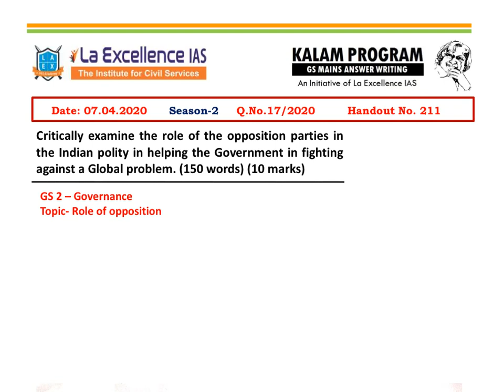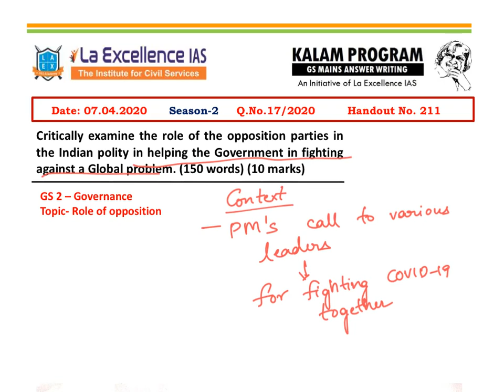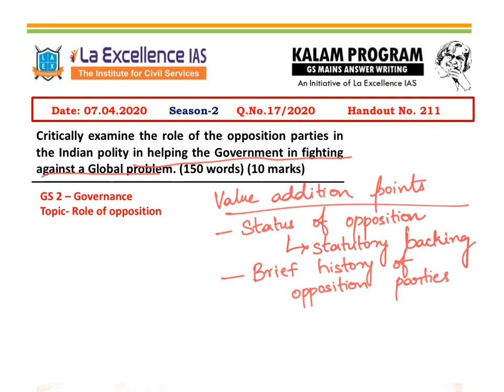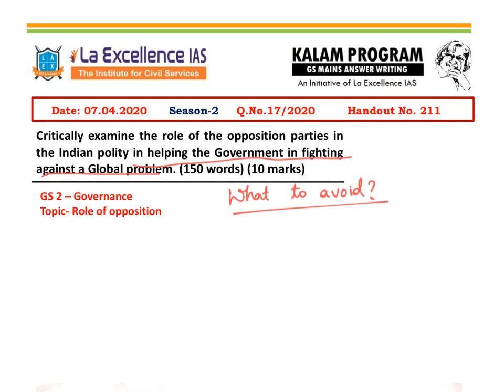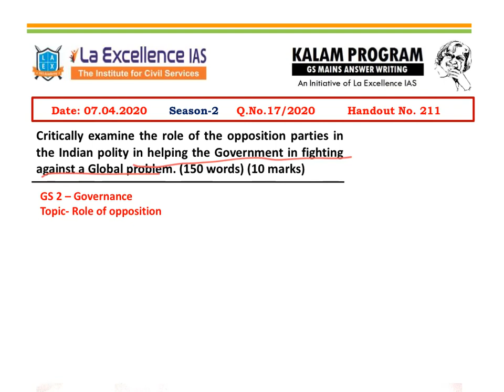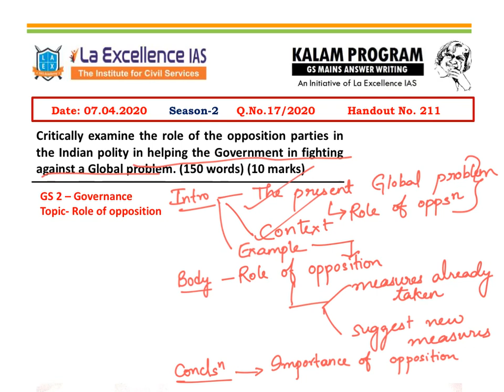DAILY GS ANSWER WRITING [07-04-2020]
The aim is to make the student rid himself of the fear of Answer writing. We want to demystify answer writing and make the students realize the power of their 'pen'. A mains question  will be discussed daily and a model handwritten answer will be evaluated.This will help the student to understand what is and what isn't important in answer writing.

Today's KALAM's Question:-
Critically examine the role of the opposition parties in the Indian polity in helping the Government in fighting against a Global problem. (150 words) (10 marks)

GS 2 – Governance
Topic- Role of opposition

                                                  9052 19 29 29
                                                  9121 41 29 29